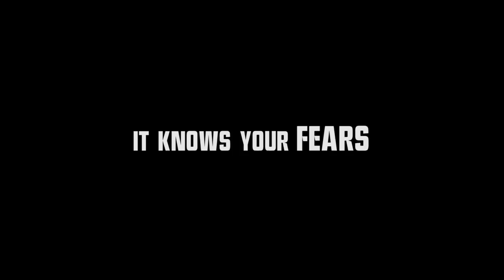BONEYARD - It invades your MIND, SENSES then your SOUL - Evil Surrounds You - Truly Paranormal